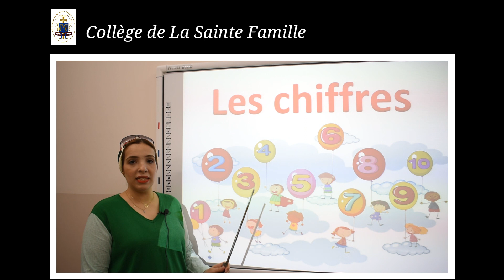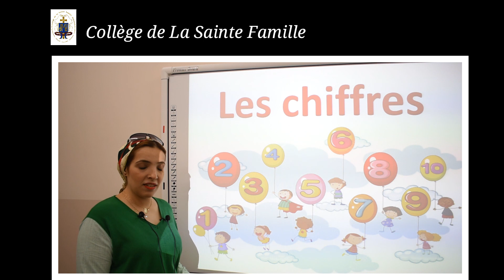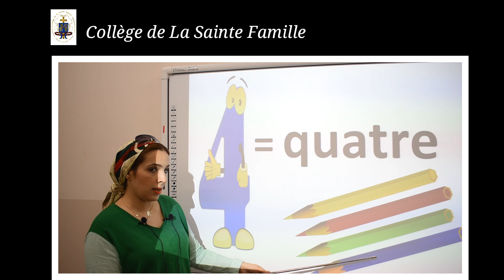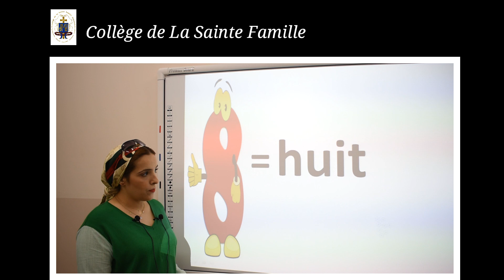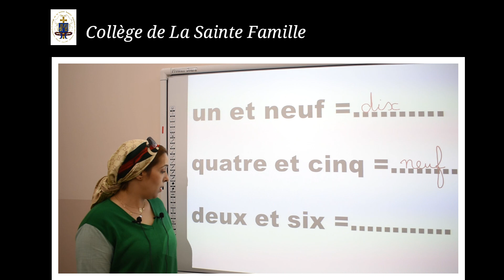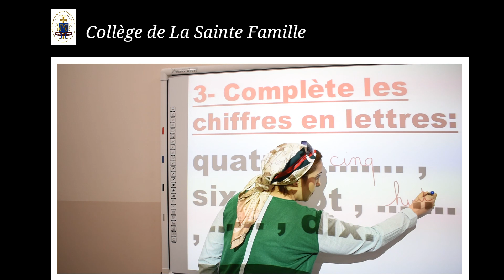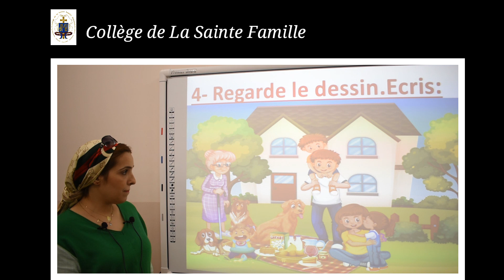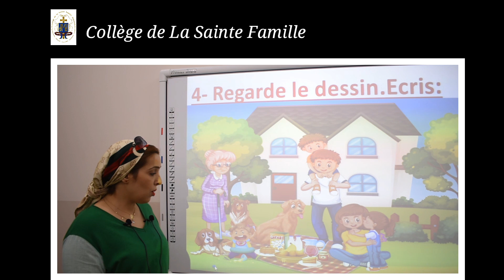Sainte Famille Mansoura 2020/2021 - Leçon 6 - 1ère primaire